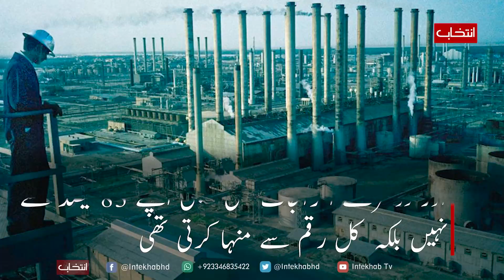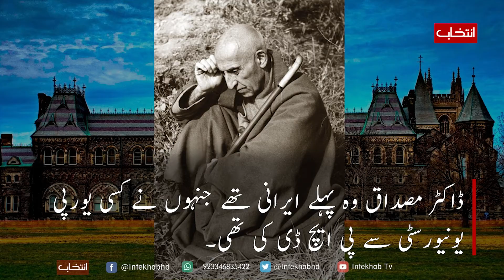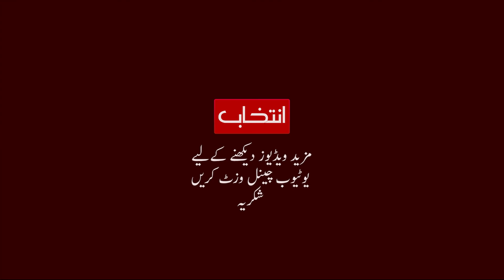Who overthrew the democratic government of Iran?